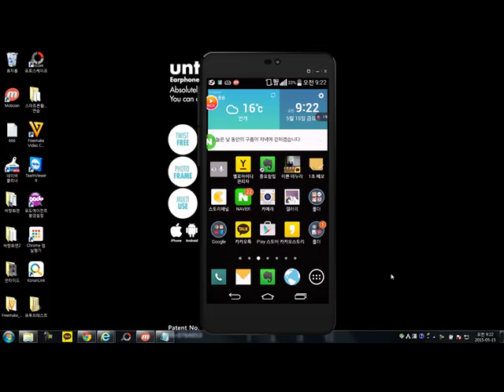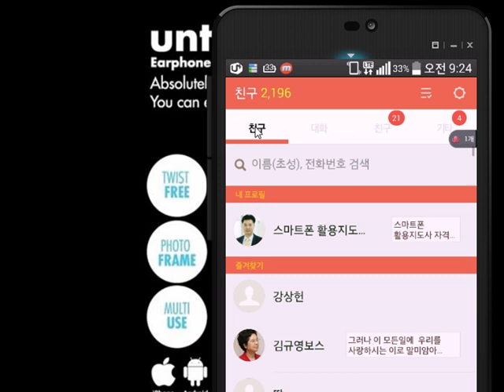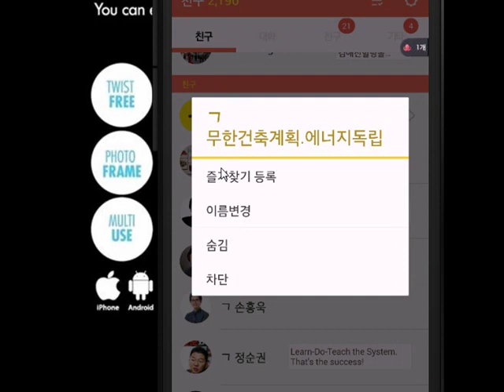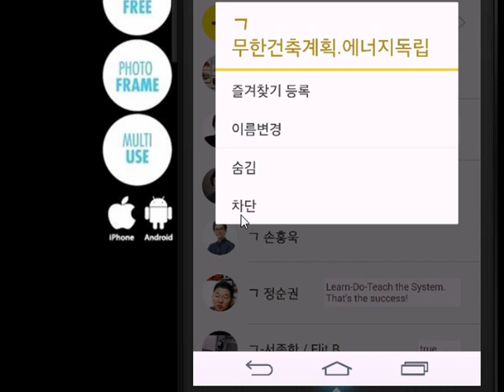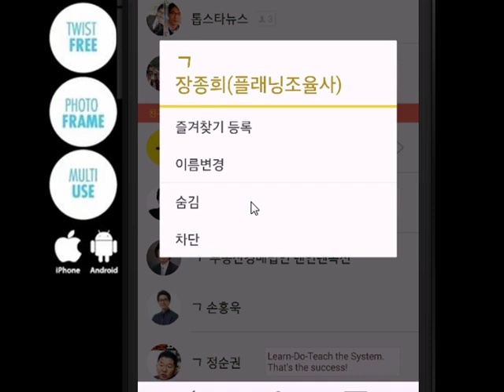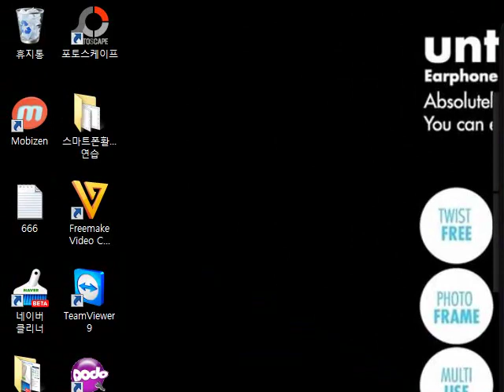[카카오톡 kakao 친구 삭제]-스마트폰 활용지도사 29강 첫번째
★카톡 친구 삭제 하는 방법에 대해서 시니어 실버분들이 모르시는
분들이 많습니다.

-카톡 친구 차단 및 삭제하는 방법에 대해서 알아보도록 하겠습니다.

★미래창조과학부 스마트폰 자격증 - 스마트폰 활용지도사
(이종구 : 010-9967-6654 / 카톡아이디 : snsforyou)

★스마트폰 활용지도사 자격증에 관심 있으신분들은
스마트폰 활용지도사 카페 참고하세요

★네이버에서 'SNS소통연구소'를 검색하셔도 됩니다.

★스마트폰 활용지도사 1급

-해당 등급의 직무내용
초/중/고/대학생 및 성인 남녀노소 누구에게나 스마트폰 활용교육을 실시 할 수 있습니다.
학생들뿐만 아니라 일반 성인들의 스마트폰 중독에 대한 예방 교육을 실시할 수 있습니다.
스마트폰 활용지도사 1급의 경우는 1인 기업 및 소기업이 스마트워크 시스템을 구축하는데
필요한 제반사항을 교육할 수 있습니다.
개인 및 소기업이 브랜딩 전략을 구축하는데 있어 저렴한 비용을 들여 브랜딩 및
모바일마케팅 전략을 짜는데 필요한 교육을 할 수 있습니다.

-검정기준
스마트폰 활용지도사 문제 총 35문항(3시간시험) 100점기준에서 80점 이상을
 받아야 합격할 수 있습니다.

★스마트폰 활용지도사 2급
시니어 실버분들에게 스마트폰을 활용교육을 실시 할 수 있습니다.
스마트폰 활용지도사 2급의 경우는 개인 및 소기업이 모바일마케팅
 전략을 짜는데 있어 기본적인 교육을 할 수 있습니다.

-검정기준
스마트폰 활용지도사 문제 총 35문항(3시간시험) 100점기준에서
 70점 이상을 받아야 합격할 수 있습니다.